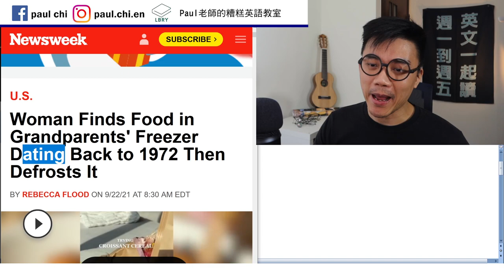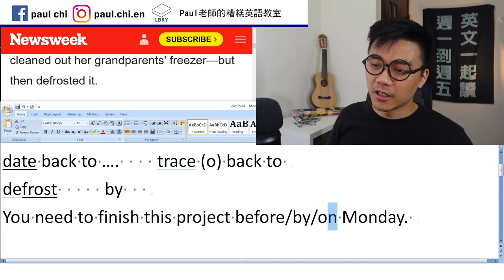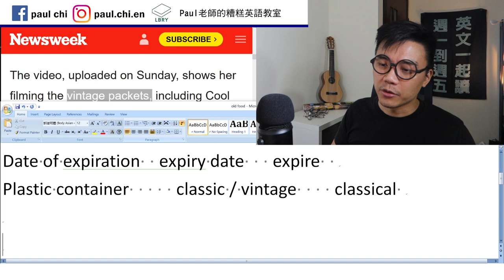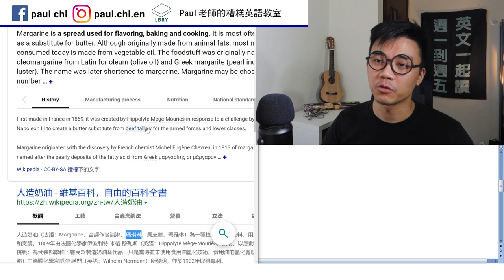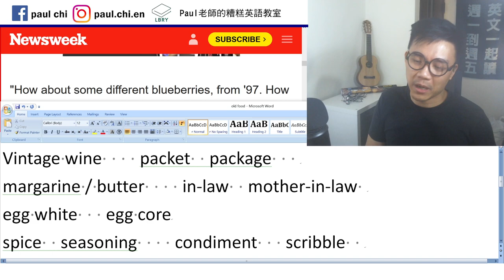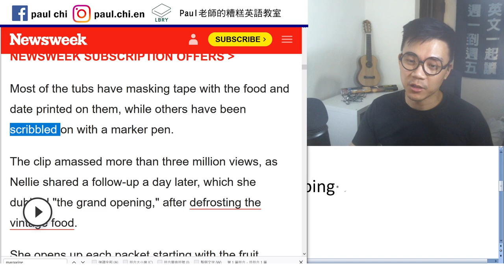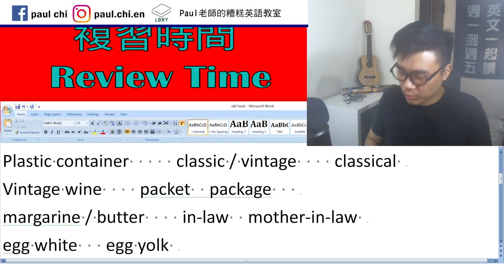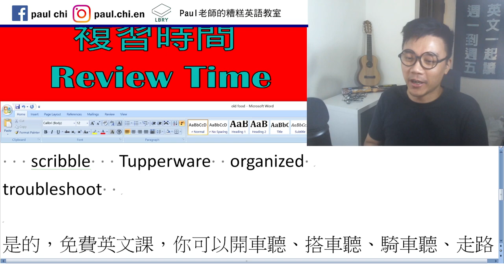【免費英文課 episode 277】過期 (expired) 50年的食物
Notes:  fridge  Refrigerator     freezer
date back to ….    trace (o) back to
defrost     by
You need to finish this project before/by/on Monday.
Date of expiration  expiry date   expire
Plastic container     classic / vintage    classical
Vintage wine    packet  package    pack
margarine / butter    in-law  mother-in-law
egg white   egg yolk
spice  seasoning    condiment  topping
   scribble   Tupperware  organized
troubleshoot

LBRY: Paul老師的糟糕英語教室